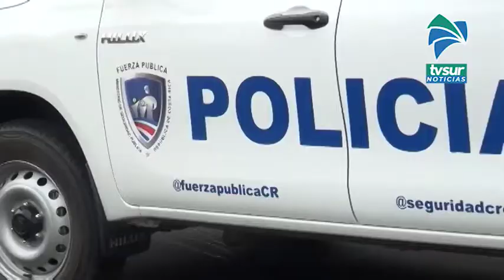Comunicación padres e hijos y evitar exponer celulares son recomendaciones para evitar malos ratos